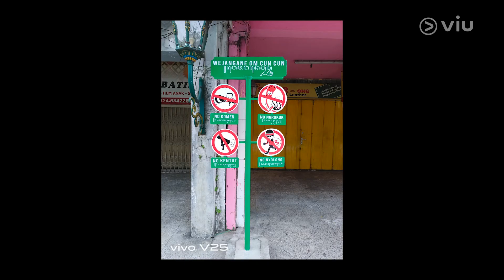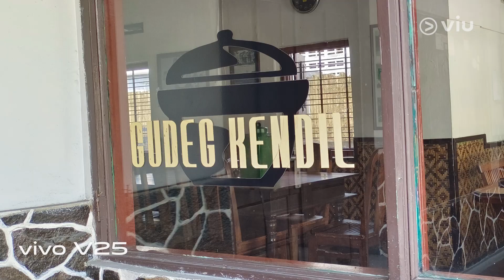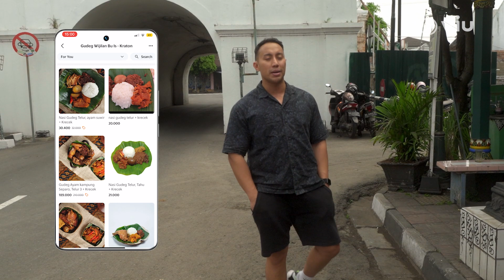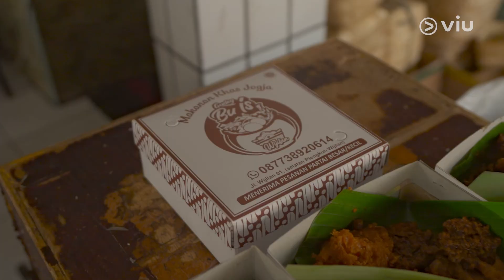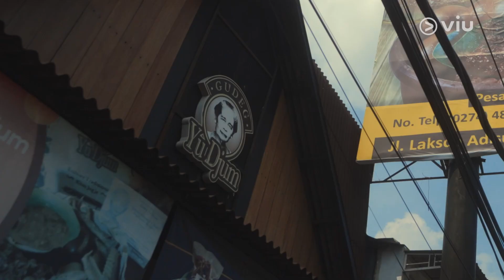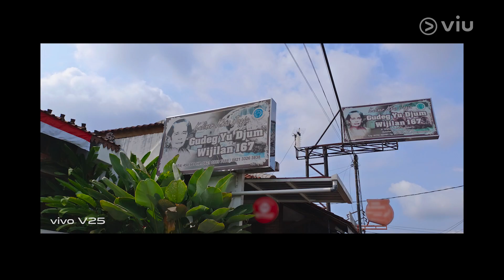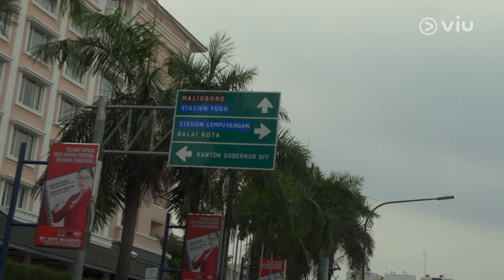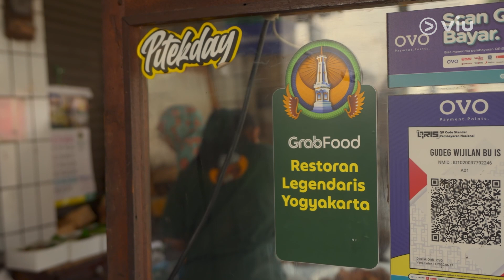Santapan Legendaris | Eps 7. Jogja | Full Episode | Kolaborasi Grab & Viu Indonesia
Di episode kali ini Chef Yuda menjelajahi kota Jogja untuk mencicipi kuliner khas yaitu Gudeg. Ia mengunjungi restoran - restoran yang sudah terkenal di jalanan sebagai restoran Gudeg legend.
Ikuti perjalanan Chef Yuda di Jogja dalam episode 7 Santapan Legendaris persembahan Grab dan Viu, bekerja sama dengan Vivo! Eksklusif di Viu sekarang!